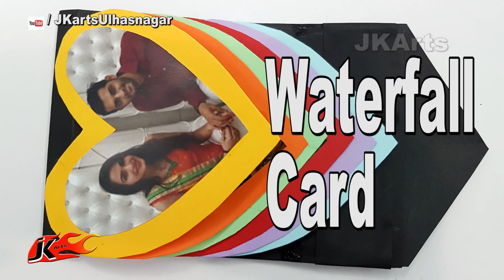How to make Waterfall Card - Birthday Greeting Card - JK Arts 1486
Tutorial Video on How to make a Waterfall card for scrapbook.